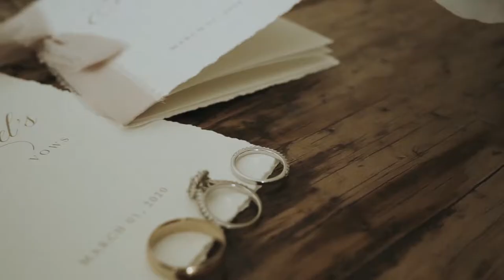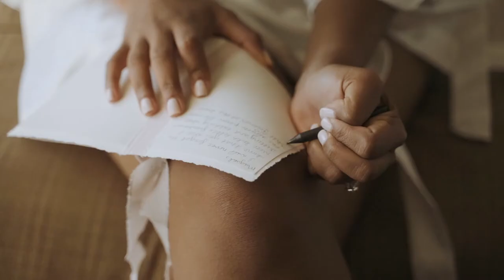Evony & Miguel - Breathtaking Elopement in La Paz, Mexico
Breathtaking Elopement in La Paz, Mexico

Our love story began back in 2013, where we met each other in our freshman year of high school sitting right next to one another in our World History class. Although we were just friends at this time, we knew that we had shared a special bond, and continued exploring our friendship until we chose to make our relationship official in August of 2015.

Graduating as high school sweethearts, we embarked on a journey of committing our relationship to Christ and chose to share our journey of starting college together. Sharing the same goals and visions, we followed each other in joining the military to become Air Force Officers, and have worked hard together in achieving this goal for the past four years. Knowing that we were meant to spend a lifetime together, we decided to seal our marriage at the top of La Paz, Mexico through an intimate ceremony between just the two of us, and it was everything we had ever dreamed of!

One of the most special things about our love story is being able to share most of our memories of growing up with one another since the age of fourteen and looking forward to all that is in store. Although our love story is young, we are certain that our journey will be filled with more milestones and we can't wait to share them with those we love most—all of you!

Are you planning an adventurous elopement or wedding?

Loved this breathtaking Mexico wedding video? Follow them on Instagram for more content: @omweddingstorytelling